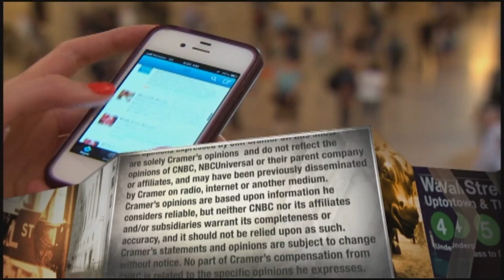Fiserv CEO addresses ValueAct buying 5.3 million shares of the fintech firm in Q2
"Mad Money" host Jim Cramer interviewed Fiserv President and CEO Frank Bisignano on Thursday's episode of the show.